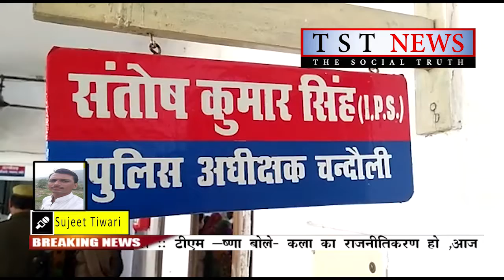झारखंड से तस्करी कर लाई जा रही एक करोड़ तीस लाख की चरस के साथ अंतर्जातीय महिला तस्कर गिरफ्तार